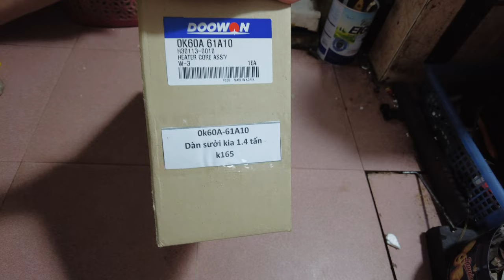Dàn sưởi kia k165 korean